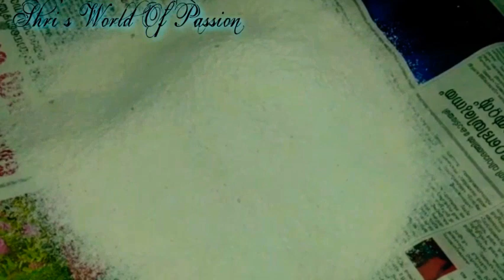ചീട //കളിയടക്ക //സദ്യയിലെ ഉണ്ട ഉപ്പേരി // Onam Special// Traditional Kerala Snack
How-to make Cheeda very easy
Jus try out my recipe
Traditional Kerala Sadya snack